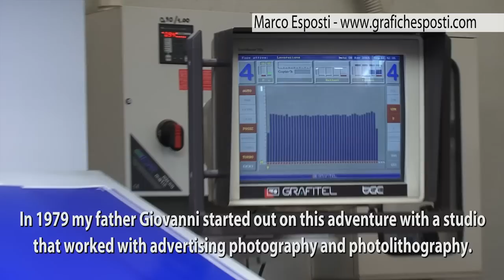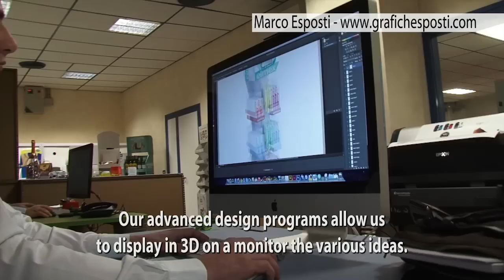GRAFICHE ESPOSTI AT RISE2UP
Ci vogliono creatività e fantasia, ma anche tecnica ed esperienza per realizzare gli espositori in cartone. Prodotti che devono essere belli da vedere, stabili e pratici da usare.
La Grafiche Esposti, l’azienda della mia famiglia, si occupa proprio di questo. E lo fa, con passione e competenza, da ormai 15 anni.
La storia della nostra cartotecnica affonda lontano le sue radici. È il 1979 quando mio padre Giovanni dà il via a questa avventura con uno studio che si occupa di fotografia pubblicitaria e fotolito.
 Dal 2001 siamo entrati in azienda io e mio fratello Stefano, riconvertendo l’attività alla realizzazione di strutture POP in cartotecnica che potessero rappresentare un plus comunicativo per i nostri clienti.
Abbiamo creato tipologie di ogni forma e per le più svariate tipologie di punti vendita e target commerciale, facendo il possibile per rimanere sempre un passo avanti del mercato.
Cuore dell’azienda è l’ufficio tecnico, dove, tramite i nostri progetti, consigliamo e guidiamo i clienti in ogni scelta.
Coniughiamo la creatività con aspetti come solidità, economicità e semplicità di montaggio.
I nostri programmi di progettazione avanzati consentono di visualizzare sui monitor le varie idee in 3D.
Grazie al plotter digitale forniamo, in tempi rapidi, i campioni in dimensioni reali.
L'esigenza del cliente è per noi prioritaria e la personalizzazione e la realizzazione di quanto da lui ricercato è la nostra missione quotidiana.
Oggi GRAFICHE ESPOSTI è un’azienda leader scelta da marchi importanti in Italia e nel mondo per la qualità, capacità innovativa, servizio e cura del cliente.

It takes creativity and imagination, but also technique and experience to create the cardboard displays; products that should be beautiful to look at, stable and practical to use.
Grafiche Esposti, my family's company, is involved in this. And it has been doing this with passion and skill for the past 15 years.
The history of our cardboard company has deep roots. In 1979 my father Giovanni started out on this adventure with a studio that worked with advertising photography and photolithography.
In 2001 I and my brother Stefano entered the company, transforming our activities to creating POP structures in cardboard that could be a plus for the communication activities of our customers.
We have created displays of every shape and for various types of retail outlets and commercial targets, doing everything possible to stay one step ahead on the market.
The heart of the company is the technical department, where, through our projects, we advise and provide guidance to our clients in every choice they make.
We combine creativity with aspects such as robustness, cost effectiveness and ease of assembly.
Our advanced design programs allow us to display in 3D on a monitor the various ideas.
Thanks to a digital plotter we provide samples quickly in the actual size.
The need of the client is our priority and the customisation and creation of what he wants is our daily mission.
Today GRAFICHE ESPOSTI is a leading company chosen by major brands in Italy and worldwide for its quality, innovativeness, service and customer care.